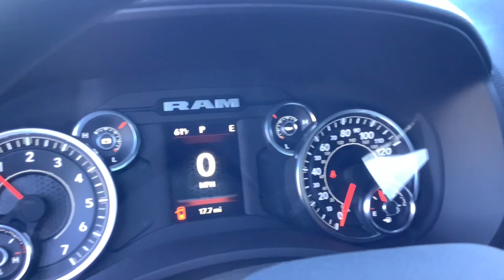2024 RAM 2500 Tradesman Merrill, Medford, Marshfield, Wausau, Rhinelander WI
New 2024 RAM 2500 Tradesman available at Brickner Motors located in 137124 County Road A, Marathon, WI, 54448.
Stock#: 10645 - VIN#: 3C6UR5CJ0RG118980

You're gonna love the  2024  RAM 2500. The Ram 2500 has what it takes to get the big jobs done right. It's infused with heavy-duty capability, connected, convenient, comfortable, and built to last. The following are some of this vehicles highlighted options: Four Wheel Drive, Bluetooth® Connection, Trailer Hitch, Vehicle Anti-Theft System, Full Size Spare Tire, Stability Control, Intermittent Wipers, Traction Control, Split Bench Seat, Floor Mats. Comfortable and convenient on the inside. Tough as nails on the outside. The Ram 2500.